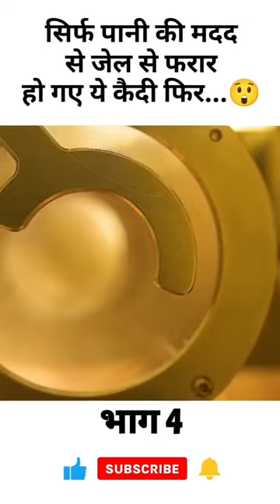Agale din manager jab tijori me aati hai to cockroach ko dekhkar dar jati hai.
Agale din manager jab tijori me aati hai to cockroach ko dekhkar dar jati hai.part4 youtube video youtube video trendingshorts part1 part2 subscribetrending nakhra by amrit maanamrit maan trending nakhratrending nakhra (full song) - amrit maan | ginni kapoor | new songs 2018Trendingtrending nakhra amrit maantrending nakhra amrit maan songtrending nakhra by ginni kapoortrending nahra amrit maan new songamrit maan songsfactsginni kapoor new songginni kapoor songamazing factsTrending factsbel patra kab toda jata hai,jijaji char par hai full episode,jijaaaji chhath par hai,bageshwar dham hai kahan,jijaji chhat par hai,dukan me bikri badhane ke mantra,back to school,dukan me puja kaise kare,dukan me bikri badhane ke upay,london me diya darbar,dukan me grahak aane ka wazifa,how to avoide rat,gta 5 hindi me,how to prank,jadui kalash,bageshwar dham hanuman katha live,marwadi haryanvi comedy,bageshwar dham hanuman katha,jijaji chat par hain